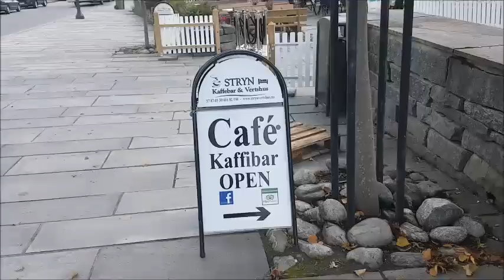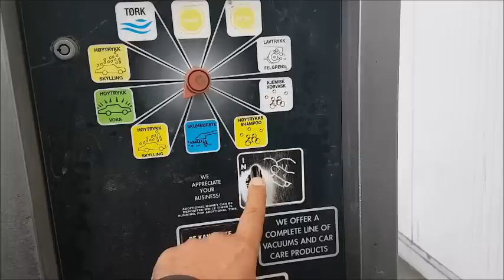قرية ستيرن النرويج stryn norway